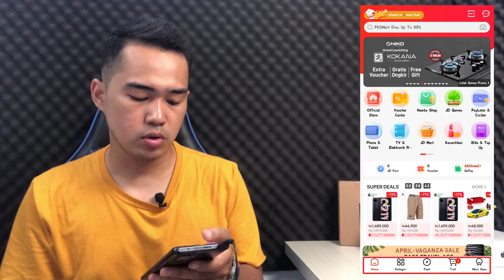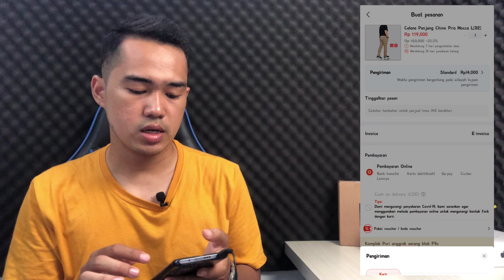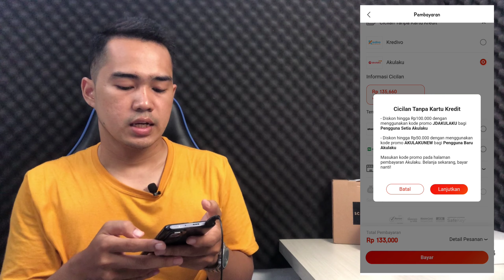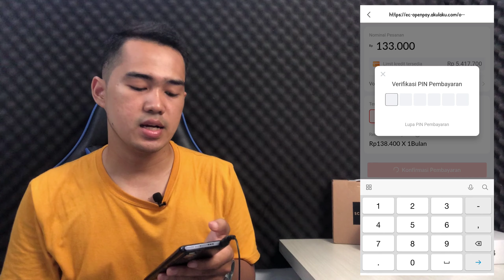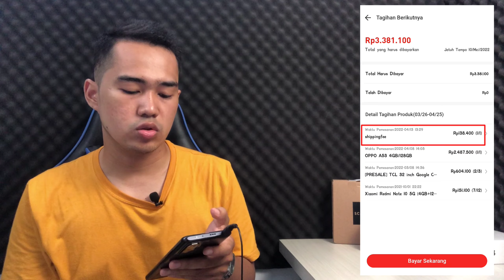CARA BELANJA DI JD. ID MENGGUNAKAN AKULAKU | MUDAH BANGET !!